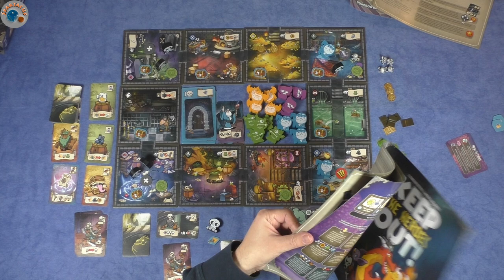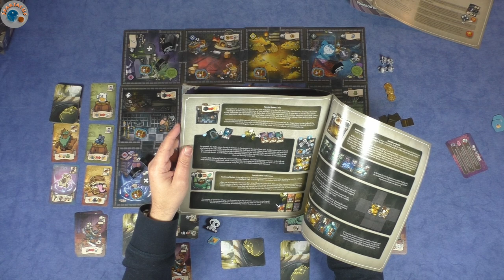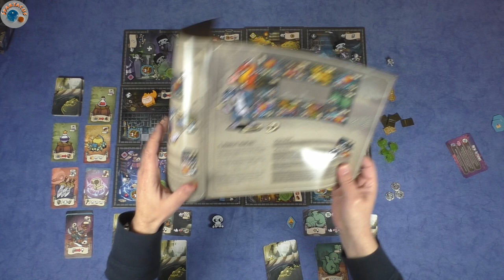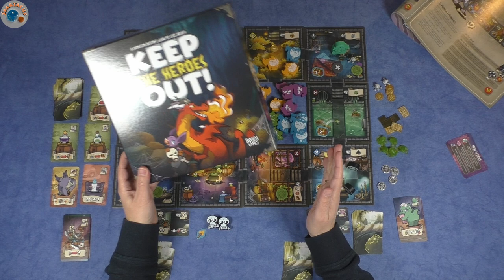Let's Play: Keep The Heroes Out! #02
Heute spielen wir wieder: Keep the Heroes Out! von Luis Brueh, 2022

Diesmal spielen wir Szenario 6 - "Midnight Munchies", mit zwei Monsterklassen two handed solo

Das aktuell (zum Zeitpunkt der Aufnahme) laufende Projekt in der Spieleschmiede findet Ihr

- Revive
- Star Wars: The Clone Wars
- The Guild of Merchant Explorers
- Noah Planet
- Zitrushain
- Café
- One Card Dungeon
- Cyberdoom Tower
- Resist
- Mechanischer Koloss

Es sind noch weitere Spiele im Zulauf, freut Euch also auf mehr.

- Terraforming Mars
- Robinson Crusoe: Abenteuer auf einer verfluchten Insel
- Spirit Island
- Under Falling Skies
- Dune: Imperium
- Imperium: Classics

- Kanban EV
- Black Sonata
- Maquis
- Micro City

Euer Spartacus